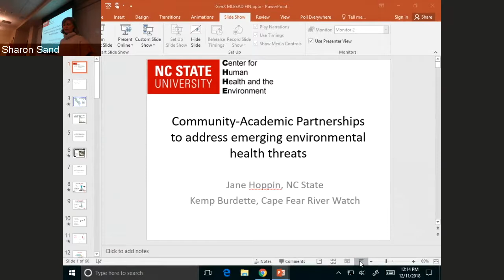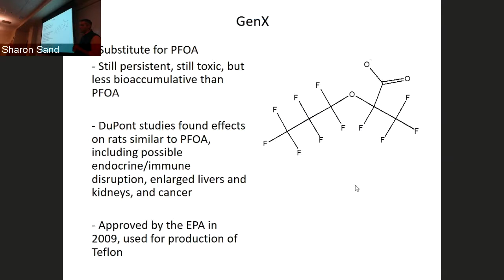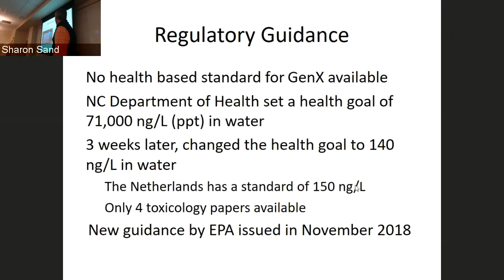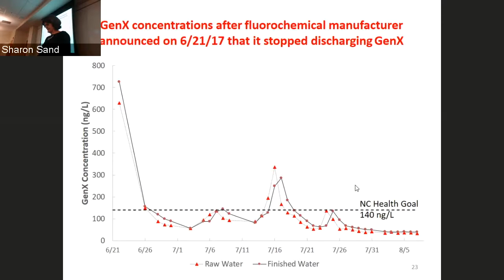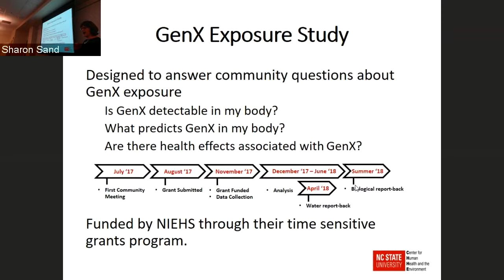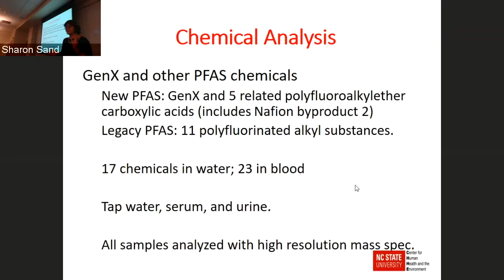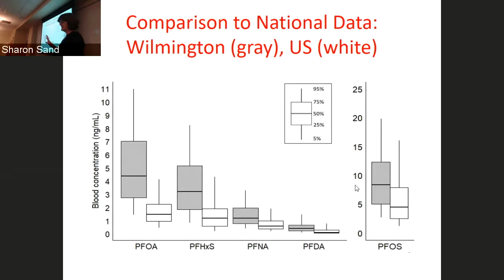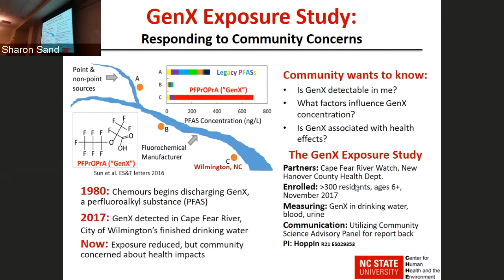Community Academic Collaboration on Drinking Water Contamination by Fluorinated Compounds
“Community-Academic Collaboration on Drinking Water Contamination by Fluorinated Compounds: in the Cape Fear (NC) River Basin” with Jane Hoppin, ScD (Deputy Director, Center for Human Health & Environment, Assoc Prof Dept Biological Sciences, N Carolina State U) and Kemp Burdette (Cape Fear Riverkeeper, Cape Fear River Watch)